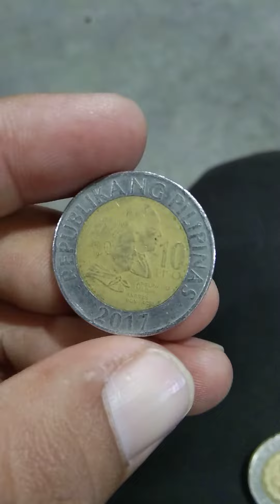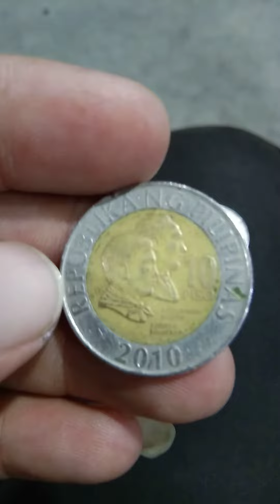hard to find na mga barya